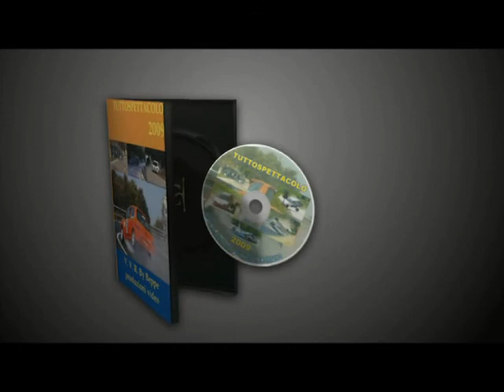Moricci Paolo - Porsche 911 SC - Terzo Raggruppamento GTS+2500 - Limabetone 2011